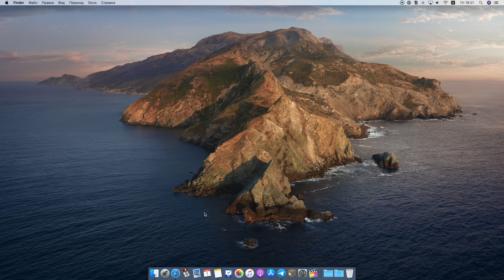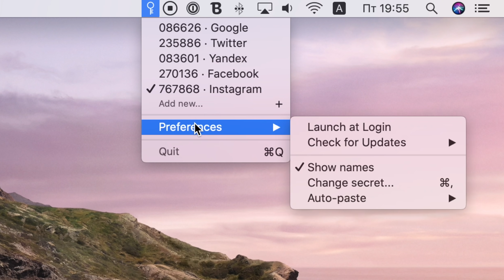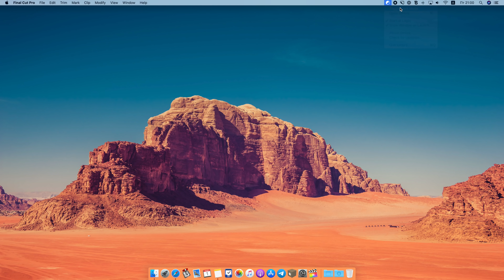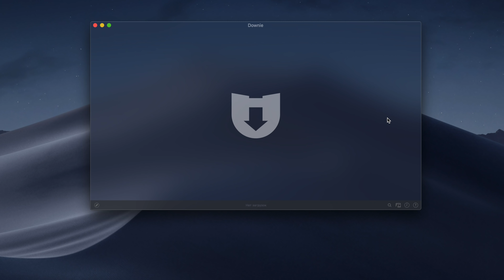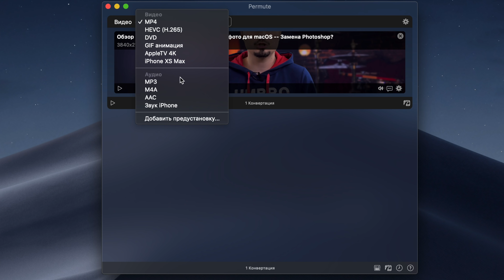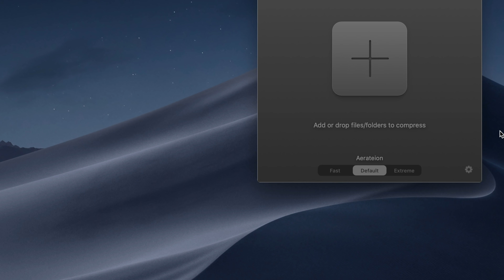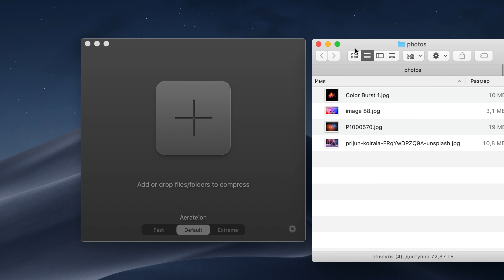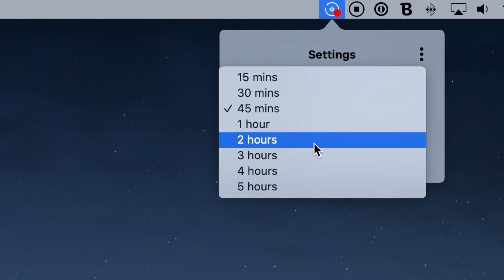ТОП 10 приложений для macOS #2 / Что установлено на моем Mac?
Подборка лучших приложения для macOS для работы и продуктивности #2

Сегодня я расскажу как с помощью Unite, можно из сайта сделать приложение. Как с помощью CleanShot делать скриншоты, которые будут выглядеть красиво. Как с помощью Downie скачивать любое видео из интернета в высоком качестве. Еще с помощью DaisyDisk можно находить большие файлы на mac и удалять их.